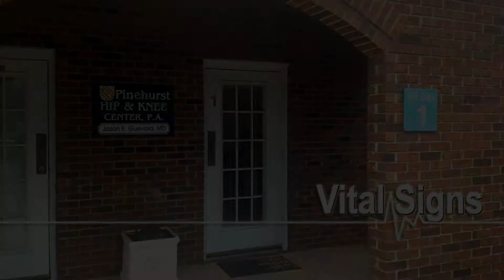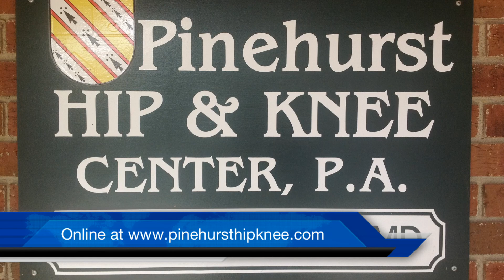Pinehurst Hip & Knee - The latest technologies